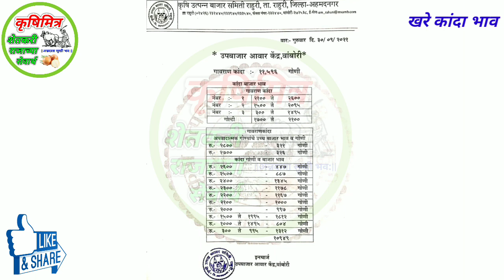30 सप्टेंबर राहुरी-वांबोरी कांदा भाव | kanda bajar bhav | आजचे कांदा भाव | प्याज बाजार भाव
30 सप्टेंबर  राहुरी-वांबोरी कांदा भाव | kanda bajar bhav | आजचे कांदा भाव | प्याज बाजार भाव |

आजचे_कांदा भाव
आज_कांदा भाव
प्याज भाव
महाराष्ट्रातील कांदा भाव
नाशिक_कांदा भाव
घोडेगाव_कांदा भाव
कृषिमित्र_यूट्यूब चैनल